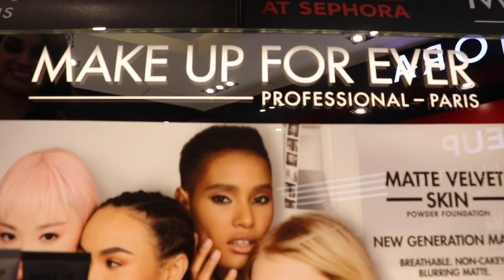Miss India 2019 winners visit Sephora store in Mumbai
When fbb Colors Femina Miss India 2019 winners visited Sephora store in Mumbai.